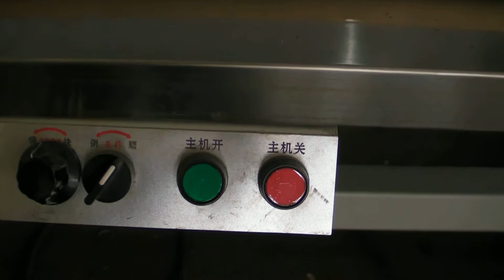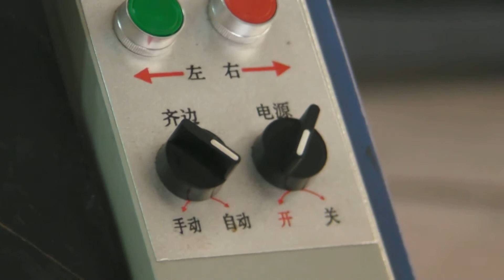Gogopress textile machine division produce Sublimation Rotary Heat press installation on Factory 43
Gogopress Industrial Rotary Heat Press for roll to roll transfer printing machine is full power function, auto unwind system for roll fabric and with two tension system for difference fabric, and new function tools for easy loading the paper, for transfer printing we add up the New function for water cooling system when the fabric come out then nature cooling down,